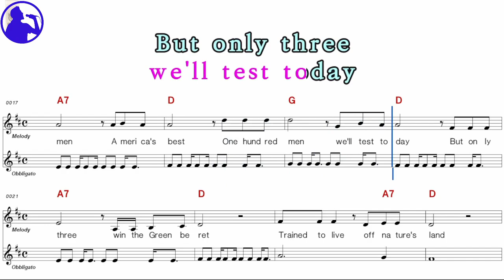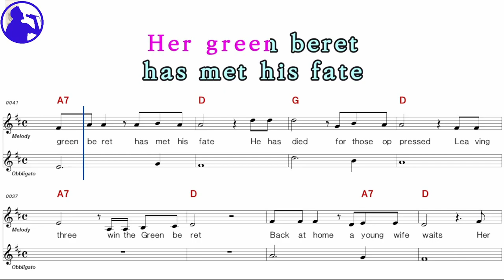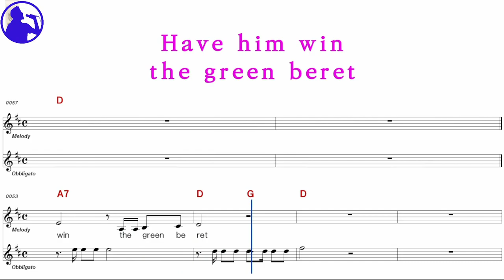Barry Sadler-The ballad of the green berets karaoke sheet music,MR for players,chord(Ye karaoke)